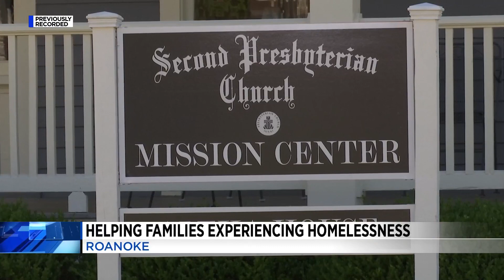Resource to help families experiencing homelessness renamed in honor of late Roanoke-native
Providing hope and hospitality to those facing homelessness, in honor of those lost through tragedy.